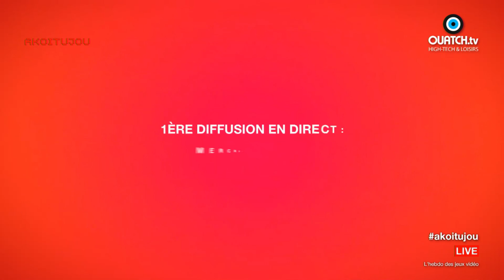AKOITUJOU S03E16 : C'est quoi la Global Game Jam ?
A la découverte de la Global Game Jam. Vous avez 48 heures pour créer un jeu vidéo en équipe. Aperçu de Plants vs Zombie 2 et test de Destiny et de ses DLC.